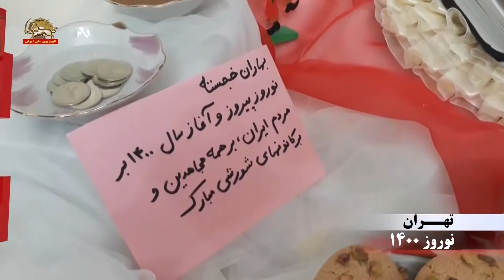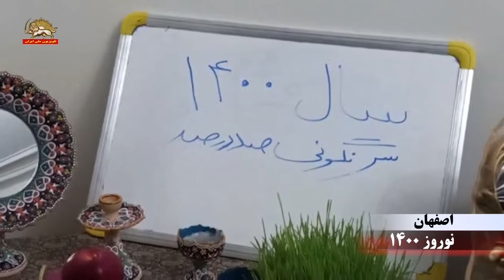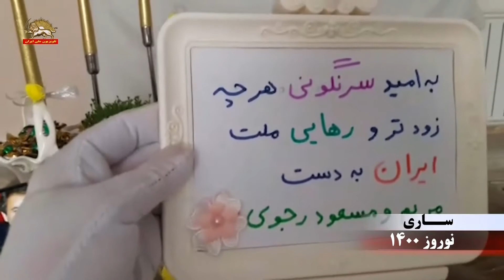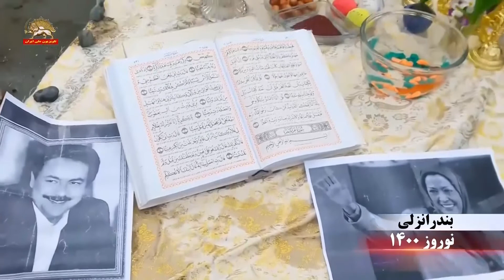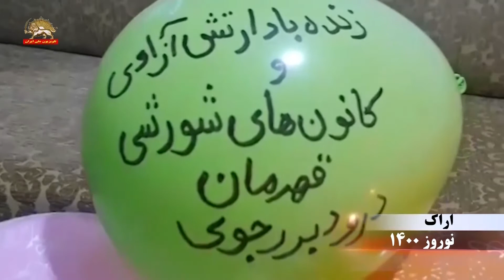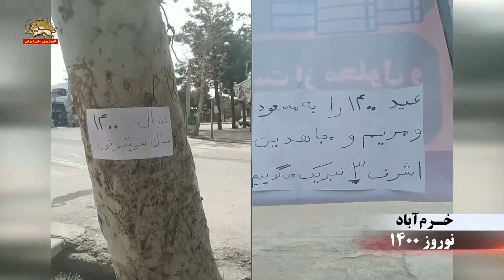کانونهای شورشی ـ پیامهای تبریک نوروز ۱۴۰۰ در کنار سفره‌های هفت‌سین